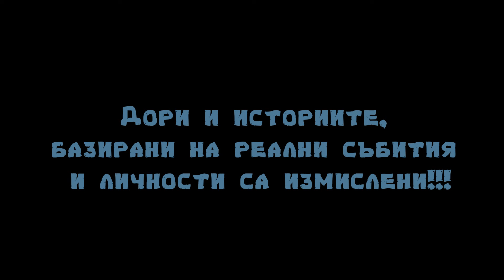Българ - еп. 2 "Любовната афера на Аспарух